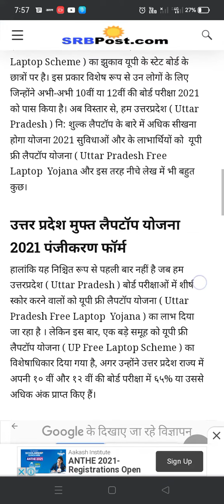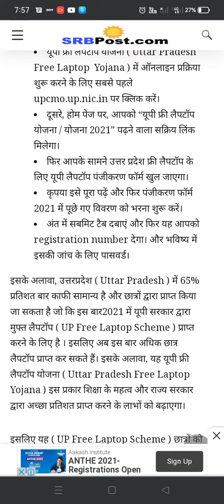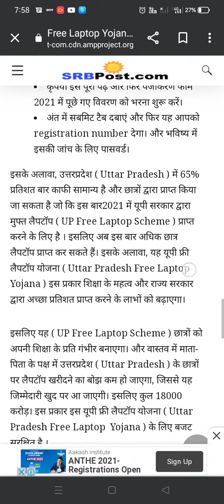free laptop yojna 2021// up free laptop yojna // up free laptop yojna registration // registration